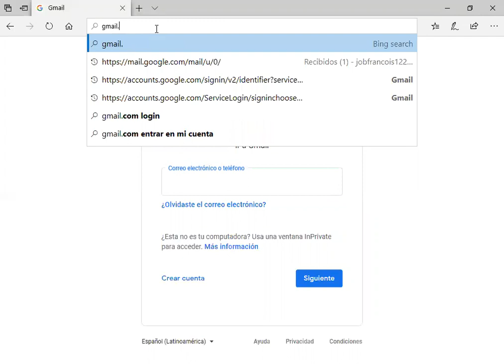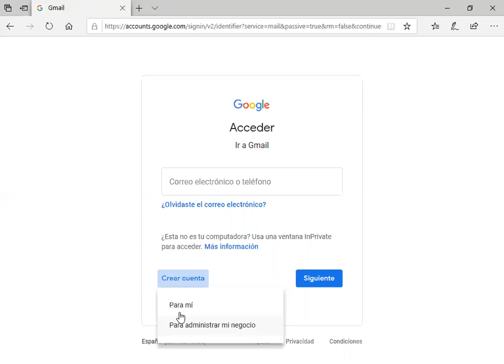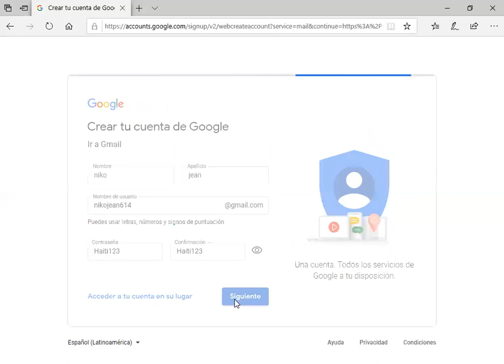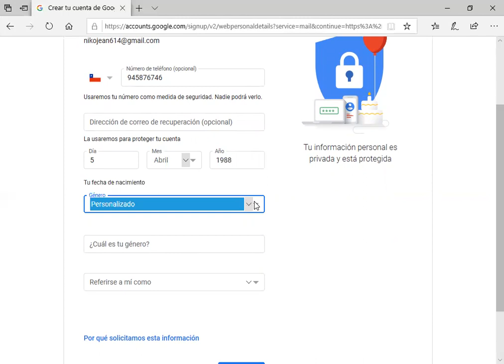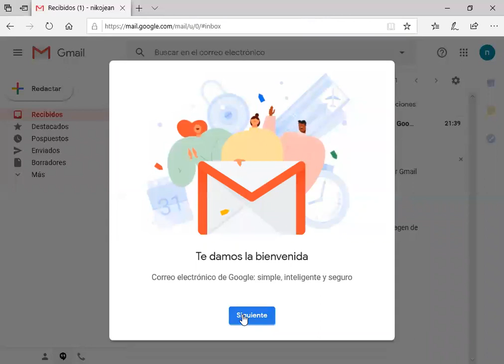KOMAN POU KREYE YON KONT GMAIL FASIL E RAPID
FASIL E RAPID